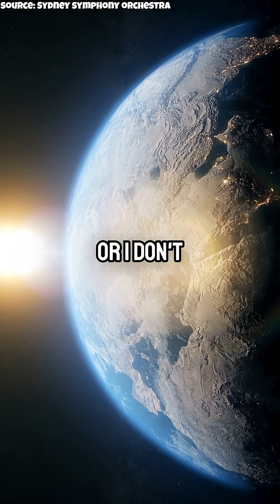Are We the Only Civilization in the Milky Way? The Last Island of Meaning w/ Brian Cox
If humanity is the only civilization in the Milky Way, then Earth may be the sole island of meaning among 400 billion stars. This perspective changes everything — our fragility, our responsibility, and the weight of our choices. Could we be the only intelligent life in the Galaxy?